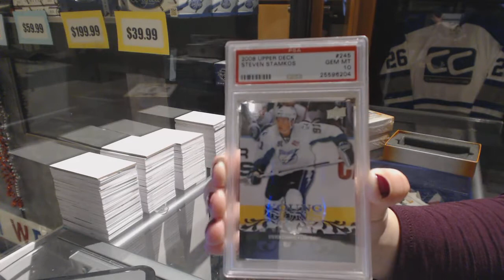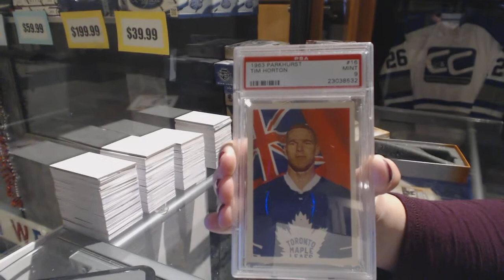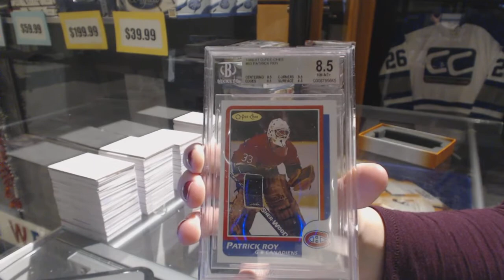Trungly88's 15-16 Leaf Best of Hockey 3 Box Break